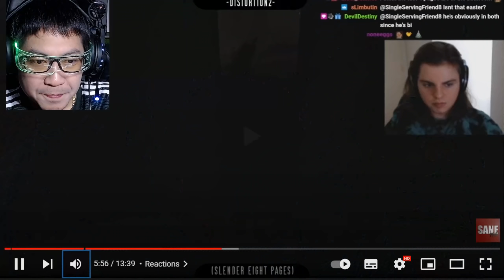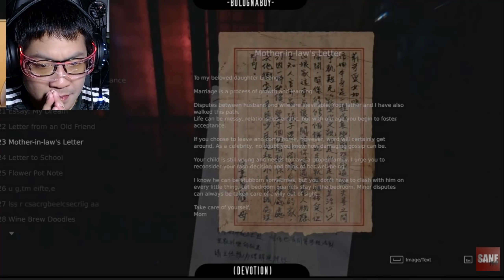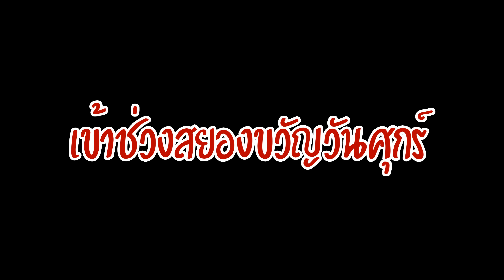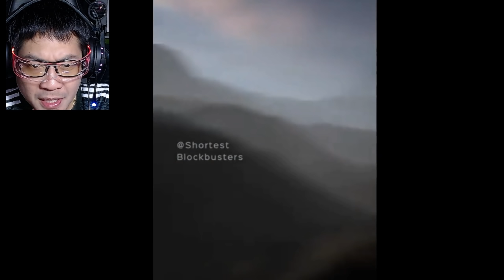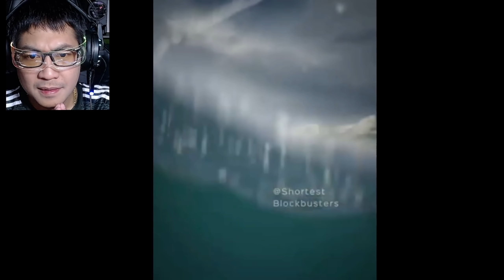สยองขวัญวันศุกร์ [ตอนที่52]